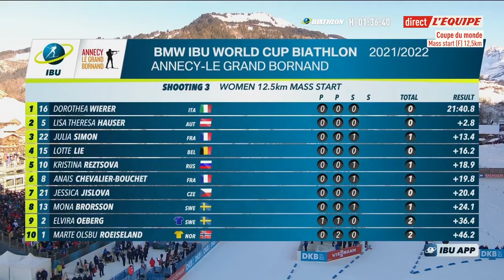Biathlon replay MASS START DAMES LE GRAND BORNAND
Retrouvez le replay de la mass start féminine du Grand-Bornand, remportée ce samedi par la Suédoise Elvira Oeberg..